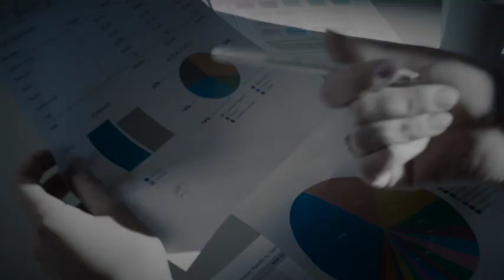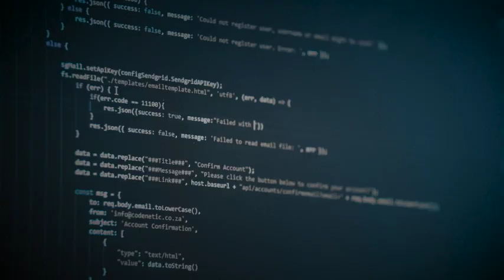Agaram foundation for women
Agaram foundation for women STEM